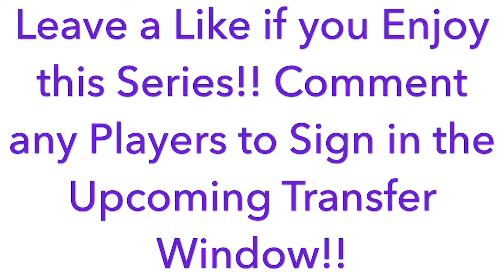FIFA 19 Road to RELEVANCY:Wigan Career Mode!! Last Game of the Season! Are we in Relegation Zone??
In this Series I will hop into Manager Mode in FIFA 19 with hopes of taking Wigan Athletic back to the Premier League and Eventually Win the Champions League!! This Series will try to be as Realistic as possible while still playing and simulating through games!!